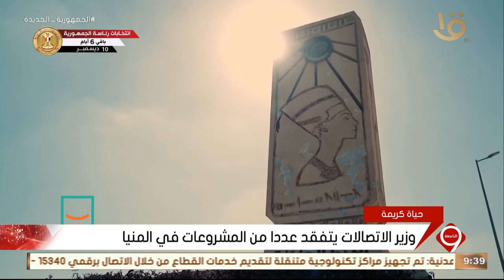وزير الاتصالات يتفقد عددا من المشروعات في المنيا